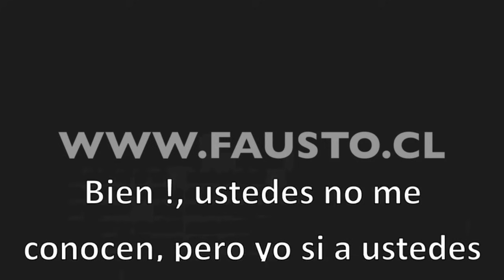BACKSTAGE 16 AMIGAS Y RIVALES LAS ESTRELLAS TAMBIÉN SE CAEN